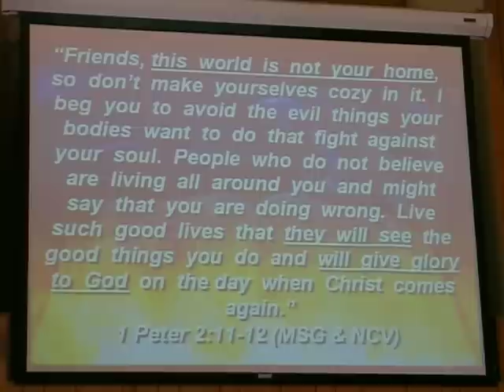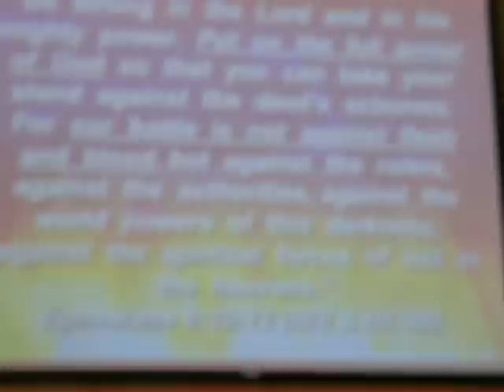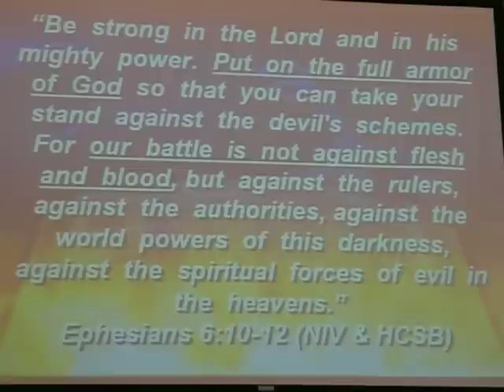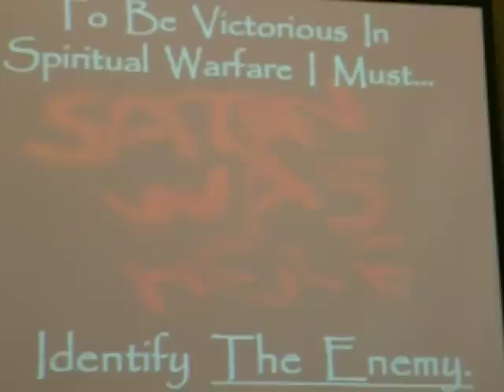ψ 3.2.08 WAR OF THE WORLDS 1/4, LinncolnAvenue Church Orange Ca backyard skeptics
Spiritual Warfare In The Believers Life
War Of The Worlds -- Part 1
March 2, 2008 ~  Isaiah 14:12-14

"Friends, this world is not your home, so don't make yourselves cozy in it.  I beg you to avoid the evil things your bodies want to do that fight against your soul.  People who do not believe are living all around you and might say that you are doing wrong.  Live such good lives that they will see the good things you do and will give glory to God on the day when Christ comes again."  1 Peter 2:11-12 (MSG & NCV)

"Be strong in the Lord and in his mighty power.  Put on the full armor of God so that you can take your stand against the devil's schemes.  For our battle is not against flesh and blood, but against the rulers, against the authorities, against the world powers of this darkness, against the spiritual forces of evil in the heavens."  Ephesians 6:10-12 (NIV & HCSB)

To Be Victorious In Spiritual Warfare I Must...

I.   Identify The Enemy.

"How you have fallen from heaven, O morning star, son of the dawn!  You have been cast down to the earth, you who once laid low the nations!  You said in your heart, "I will ascend to heaven; I will raise my throne above the stars of God; I will sit enthroned on the mount of assembly, on the utmost heights of the sacred mountain.  I will ascend above the tops of the clouds; I will make myself like the Most High."

II.   Gather My Allies.
"Praise be to the God and Father of our Lord Jesus Christ, who has blessed us in the heavenly realms with every spiritual blessing in Christ."  Ephesians 1:3 (NIV)

Jesus said..."The thief does not come except to steal, and to kill, and to destroy.  I have come that they may have life, and that they may have it more abundantly."  John 10:10 (NKJV)

"Greater is He (The Holy Spirit) that is in you, than he (the devil)               that is in the world."  1 John 4:4b (KJV)

"A person standing alone can be attacked and defeated, but two can stand back-to-back and conquer. Three are even better, for a triple-braided cord is not easily broken."  Ecclesiastes 4:12 (NLT)

III.   Prepare For Battle.
"Therefore put on the full armor of God, so that when the day of evil comes, you may be able to stand your ground, and after you have done everything, to stand. Ephesians 6:13 (NIV)

"Stand firm then,
 with the belt of truth buckled around your waist,
 with the breastplate of righteousness in place,
 and with your feet fitted with the readiness that comes from the gospel of peace.
 In addition to all this, take up the shield of faith, with which you can extinguish all the flaming arrows of the evil one.
 Take the helmet of salvation
 and the sword of the Spirit, which is the word of God.
 And pray in the Spirit on all occasions with all kinds of prayers and requests."  Ephesians 6:14-18 (NIV)

"Don't be afraid, for I am with you. Do not be dismayed, for I am your God. I will strengthen you. I will help you. I will uphold you with my victorious right hand."  Isaiah 41:10 (NLT)

IV.   Go To War.
"You believe that there is one God. You do well. Even the demons believe—and tremble!"  James 2:19 (NKJV)

Jesus said..."I will build my church; and the gates of hell                                         shall not prevail against it."  Matthew 16:18 (KJV)

"We are more than conquerors through Him who loved us."            Romans 8:37b  (NIV)

"I can do all things through Christ who strengthens me."              Philippians
4:13 (NKJV)

Use video response link to go forward or back.

We appreciate rational questions
We will try to give a response to all.

Lincoln Avenue Baptist Church
is located at 1310 E Lincoln Ave @ Canal,
about 2 blocks north of Village of Orange

Visting Disneyland or Southern Calif please
join us.

skýjaborgum, gjörast líkur Hinum hæsta!"